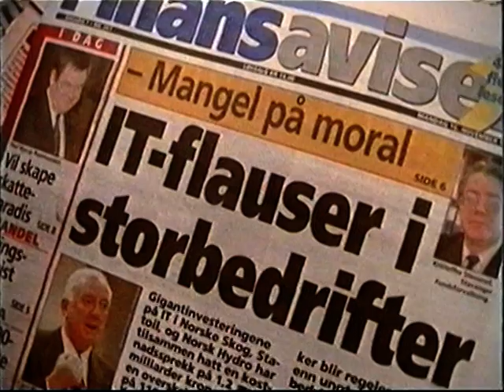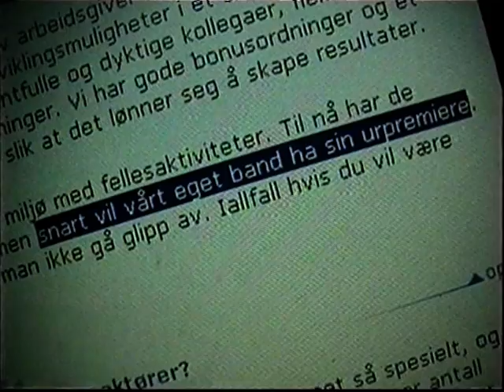ObjectMovie Part 2